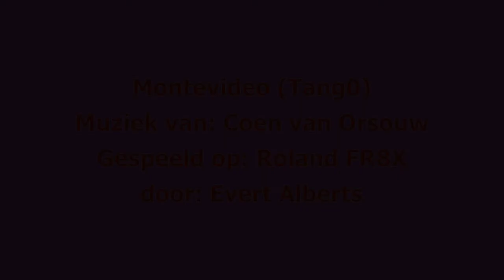Montevideo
Meegespeeld met eerder gemaakte opname op Roland fr8x accordeon